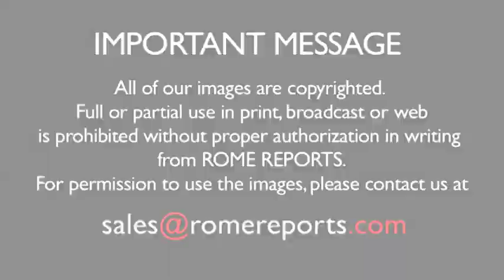New Swiss Guard recruits sworn in at the Vatican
These are the 35 new Swiss Guard recruits, who swore before the Guard's flag to defend the Pope.